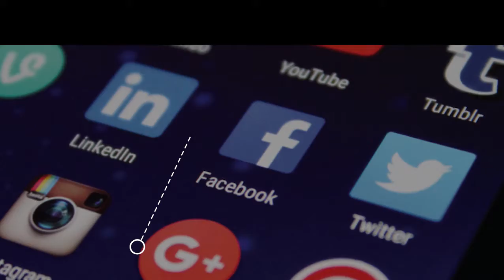Hotels & Restaurants Showreel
Video by; Ubuni Hub Agency

Ubuni Hub Agency is a Creative&Marketing Agency based in Nairobi Kenya that focus on content creation ( Film production,Documentary,Digital Content,Photography,Events Live Stream&Coverage,Digital Marketing,BTL Marketing and Branding )

We pride ourselves as one of the fastest content creator Agency in Nairobi following the huge requests of subcontract request by other agencies to handle their production and content creation.

"If content is king, then conversion is queen".